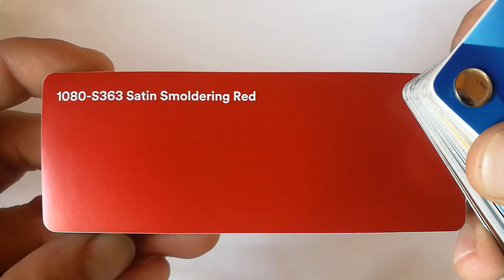3M™ Satin Smoldering Red 1080-S363 Wrap Film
Professional Quality Vehicle Wrap Vinyl Film Supplier Ι At Amazing Prices In UK

3M™ Wrap Film 1080

Anything but ordinary. Create a cool and distinctive look for your vehicle. These cast wrap films come in high gloss colours, matte colours, brushed metal and carbon fiber looks. True textured films that you can use right out of the box, no overlaminate is needed.